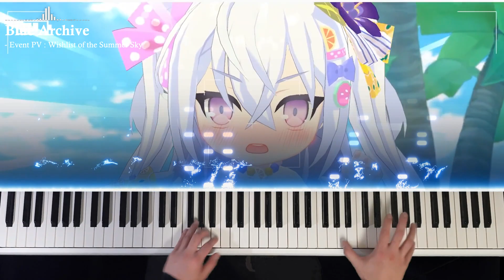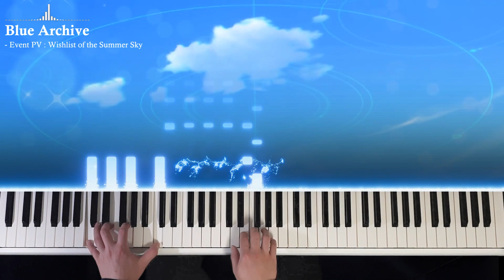블루아카이브 이벤트 여름 하늘의 위시리스트 PV "Colorful Beach" 피아노 | Blue Archive event OST Piano play / ブルーアーカイブ ピアノ演奏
Blue Archive - Event PV Summer Sky's Wishlist OST "Colorful Beach" Piano play

한겨울에 열리는 뜨거운(?) 여름이벤트 "여름 하늘의 위시리스트"의
PV 배경음악 'Colorful Beach'를 피아노로 연주하였습니다.

미츠키요님의 통통튀는 매력과 청량한 느낌이 그대로 담아 있는 노래에요!

여름 이벤트답게 수영복을 필두로 한 한정캐릭터들이 쏟아져 나오는데요,
디자인, 모델링, 이펙트 모두 마음에 들어요!!

그럼, 모두들 원하시는 캐릭터 픽업 성공을 기원합니다!!

템플릿 : 론박자막연구소